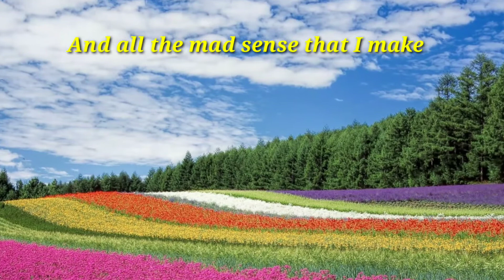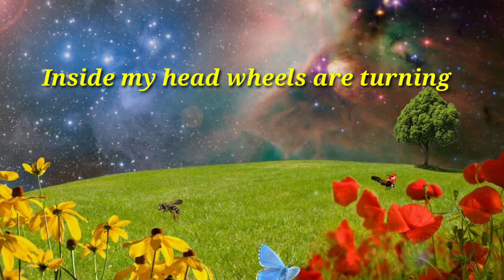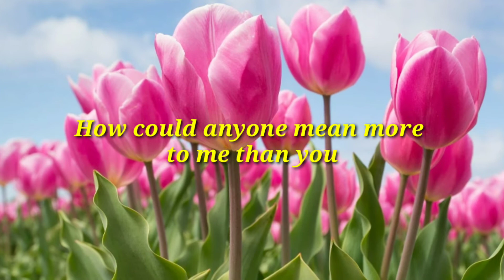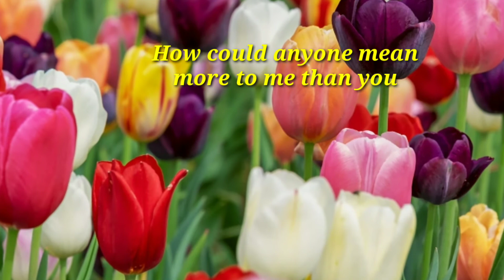YOU|cover by SgO with lyrics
Hi guys magandang araw po,

my videos..nag a upload po ako ng mga music videos at kung gusto nyo po ang mga ganitong content